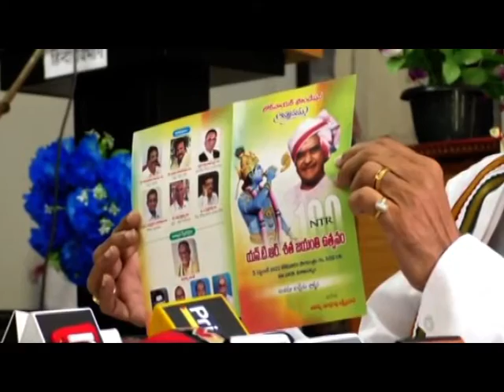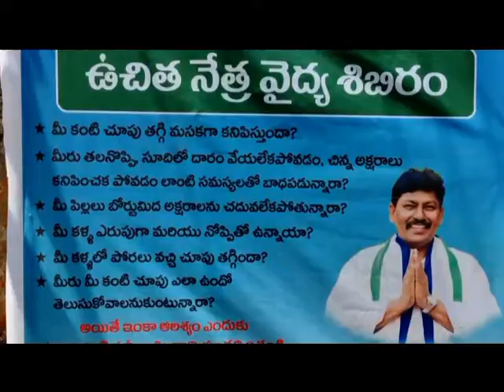SDV SMART NEWS VIZAG 04 09 22